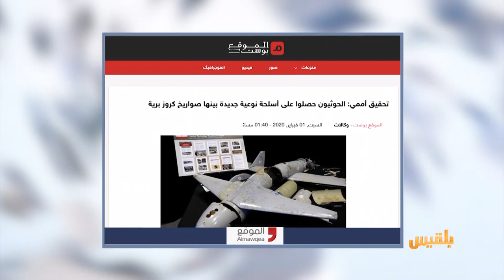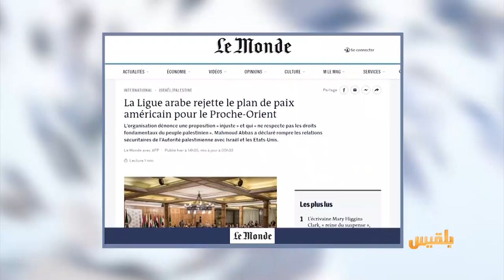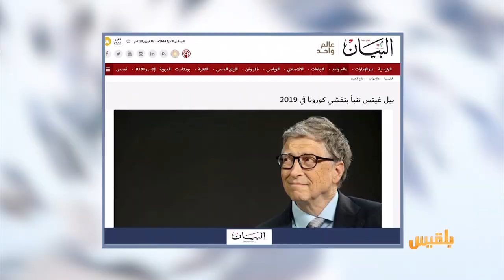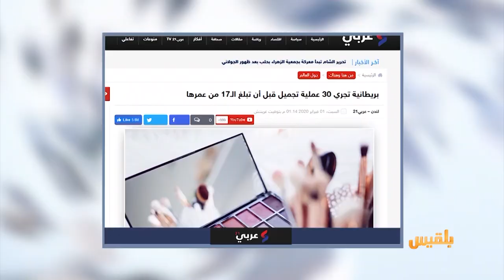كشك الصحافة | 02 - 02 - 2020 | تقديم: أسامة الإرياني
تحقيق أممي:
الحوثيون حصلوا على أسلحة نوعية جديدة بينها صواريخ كروز برية
وصحيفة لوموند الفرنسية تقول إن :
الجامعة العربية ترفض خطة السلام الأمريكية للشرق الأوسط..